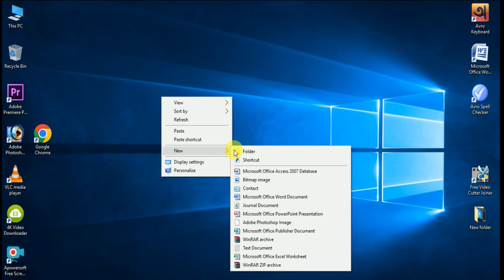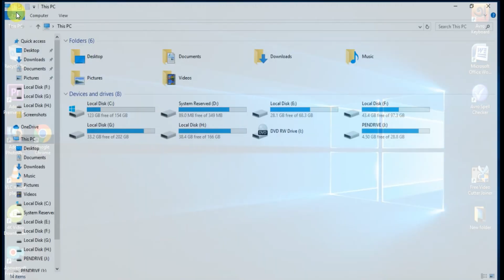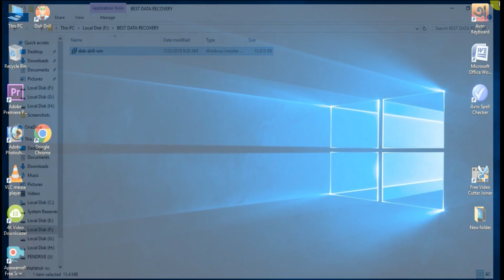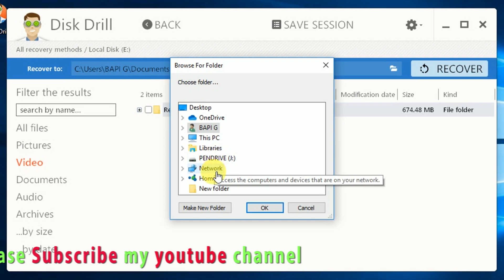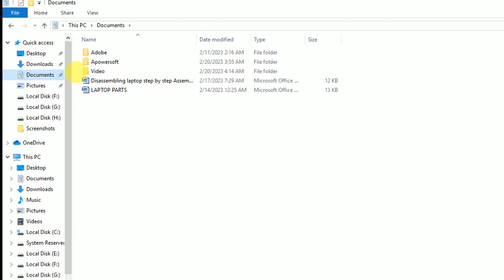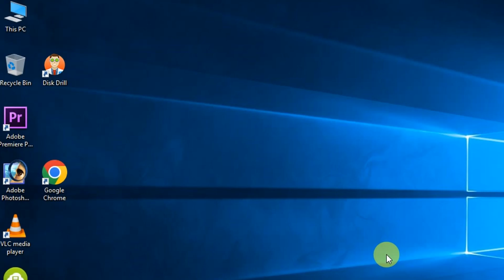How To Recovery Delete Data Pendrive Memory Card Hard Drive.how to recover data from hard drive 2023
In this video we will see Best Data Recovery Software For PC 2023, We will learn how to use disk drill data recovery software.  Windows and Mac devices, let's see how to use and recover our permanently deleted data.. If you like the video, subscribe to the channel and play the bell icon next to it so that my video reaches you first.

    Related  search : -
 how to recovery delete data pendrive memory card hard drive.
 how to install disk drill.
 how to recover your lost partition .
how to get your deleted data back .
how to retrive your data formate phone .
recovery format phone recovery photos.
 disk drill latest disk drill latest version.
disk drill professional latest disk drill latest update.